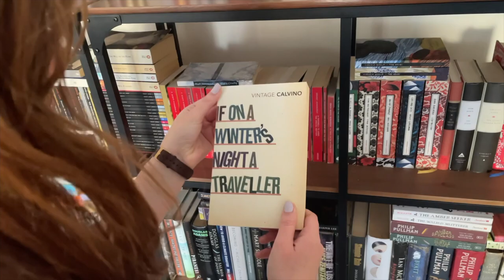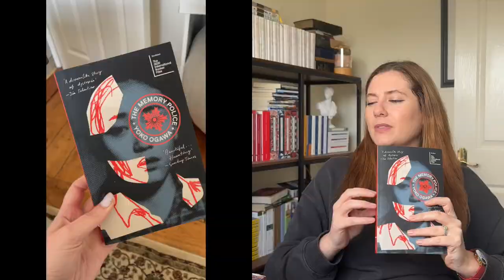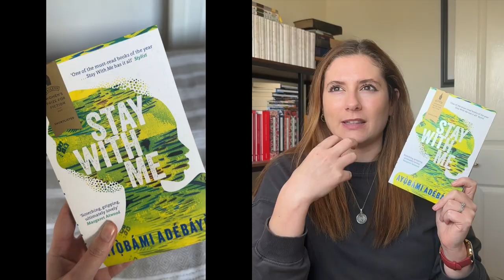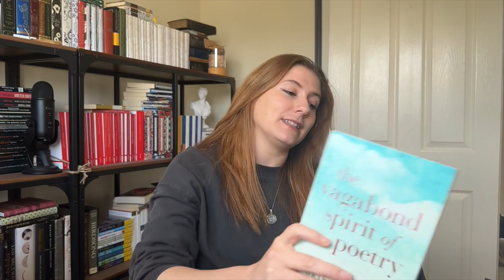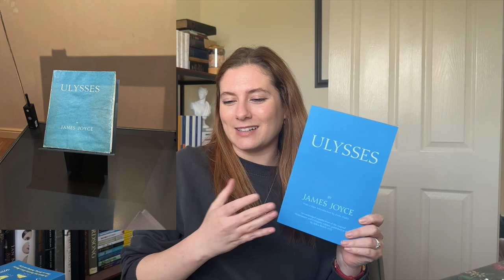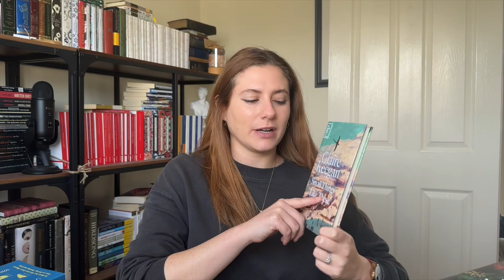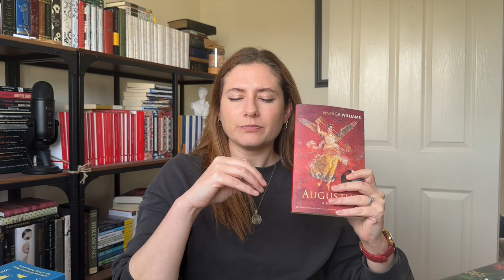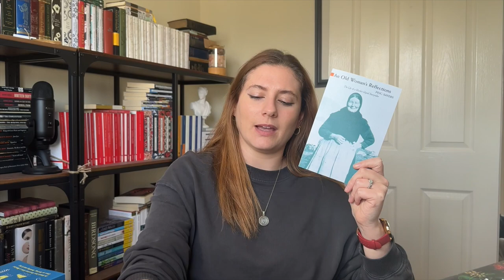Quarterly Reading Wrap-Up! Read, Reading and Book Haul!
In this video I talk about the books I have read from my 2023 TBR, the books I've read as a part of the @sunbeamsjess bookclub on Discord, the books I've read as a part of the @acceptedsociety7348 bookclub, and the books I've bought in the last three months!

APOLOGIES for the break around 08:42 and no image of The Sellout by Paul Beatty popping up - I have been having some issues with my laptop and editing but I assume you it will all be resolved from next week!
Title: Quarterly Reading Wrap-Up! Read, Reading and Book Haul!

Books:
1. Lady Susan, The Watsons, Sanditon by Jane Austen
2. The Memory Police by Yōko Ogawa
3. Lost Children Archive by Valeria Luiselli
4. Pachinko by Min Jin Lee
5. The Sellout by Paul Beatty
6. Pew by Catherine Lacey
7. Stay with Me by Ayọ̀bámi Adébáyọ̀
8. All About Love: New Visions by Bell Hooks
9. On Earth We're Briefly Gorgeous by Ocean Vuong (DNF)
10. The Vagabond Spirit of Poetry by Edward Clarke
11. A Ghost In The Throat by Doireann Ní Ghríofa
12. Ulysses by James Joyce (folio of 1922 Shakespeare and Company edition)
12. Foster and Small Things Like These by Claire Keegan
13. Augustus by John Williams
14. An Old Woman's Reflections by Peig Sayers
15. Happy Stories, Mostly by Happy Stories, Norman Erikson Pasaribu with Tiffany Tsao (Translator)
16. Homesick by Jennifer Croft
17. A Swim in a Pond in the Rain by George Saunders

My StoryGraph: caitmurphy

Kaelyn's channel: @KaelynGraceApple
Katie's channel: @TheVintageAcademic
Madison's channel: @madieluke
Shanell's channel: @Shanell Logan
Hello there! I'm Cait, a part-time English Literature student at the University of Oxford and a full time employee at Google. I will be starting my Masters in Literature and Arts in October and I am also business administrative assistant at Accepted who is venturing into content creation!